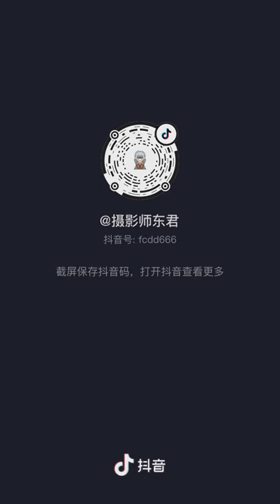[CUP A] Cutes And Sweet Couples Fashion On The Streets Ep 06 | Douyin China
▶️ This video isn't mine. I will respectfully remove it. Thank you so much!

➤IMPORTANT

If you have any issue with the content used in my channel or you find something that belongs to you, before you claim it to youtube, please SEND ME A MESSAGE and i will DELETE it right away. Thanks for understanding.Cup E Magazine